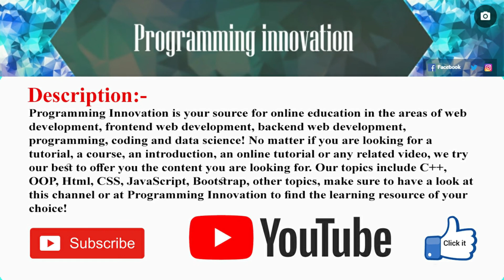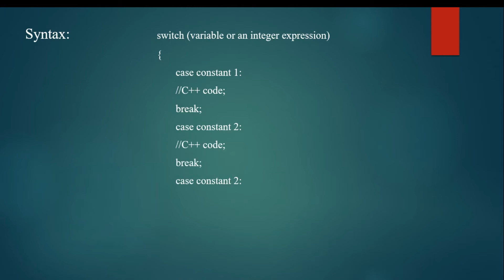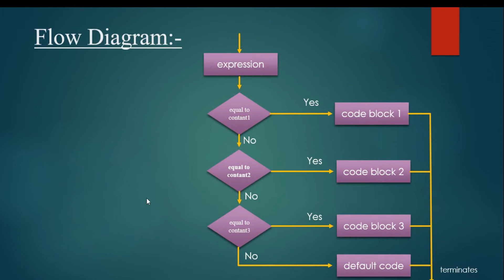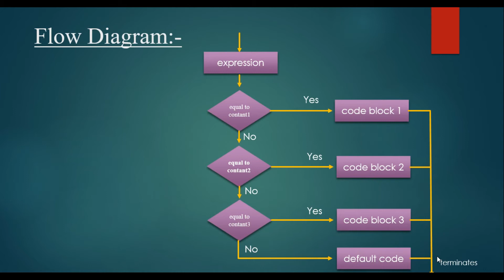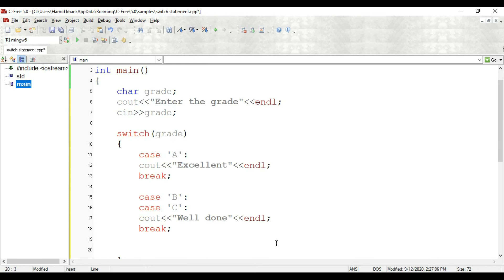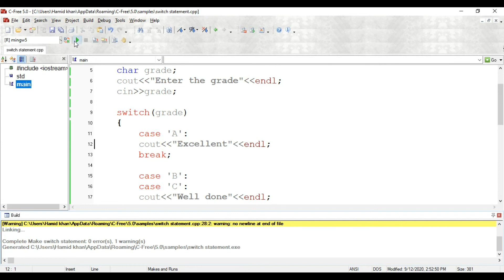Switch Case in C++ in urdu | Lecture -14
Welcome to the 14th lecture of C++ series!

Programming Innovation is your source for online education in the areas of web development, frontend web development, backend web development, programming, coding and data science! No matter if you are looking for a tutorial, a course, an introduction, an online tutorial or any related video, we try our best to offer you the content you are looking for. Our topics include C++, OOP, Html, CSS, JavaScript, Bootstrap, other topics, make sure to have a look at this channel or at Programming Innovation to find the learning resource of your choice!